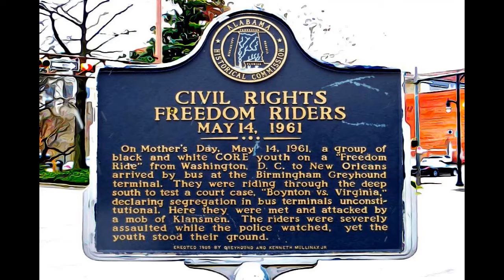ALABAMA - FREEDOM RIDERS NATIONAL MONUMENT-2017, ALABAMA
FREEDOM RIDERS NATIONAL MONUMENT-2017, ALABAMA